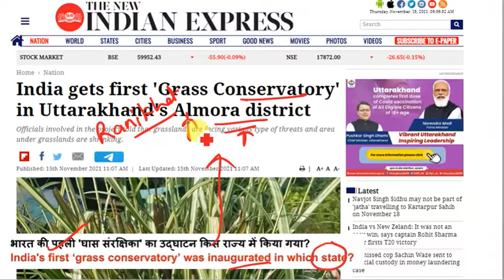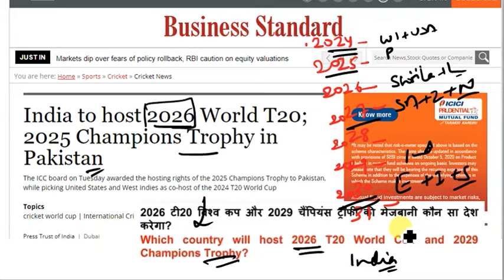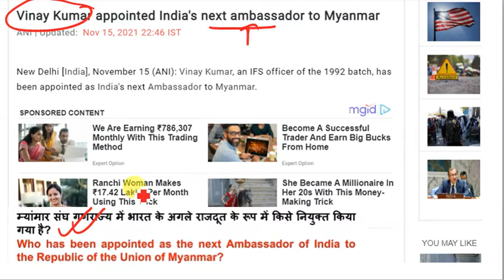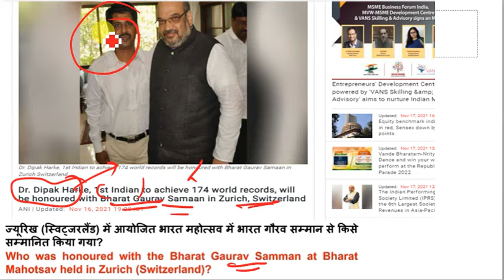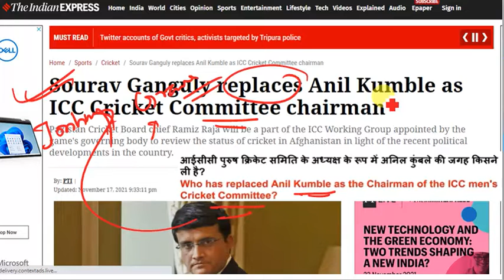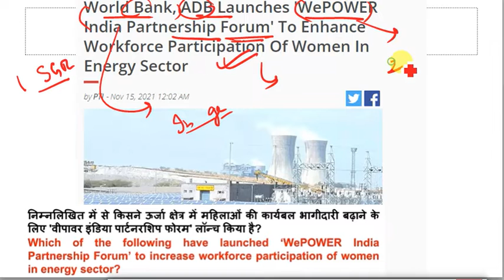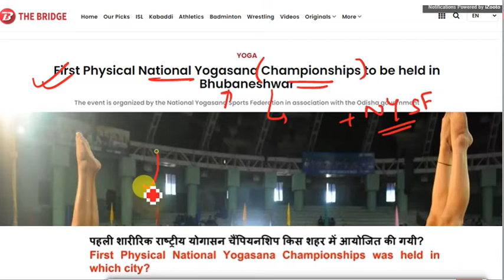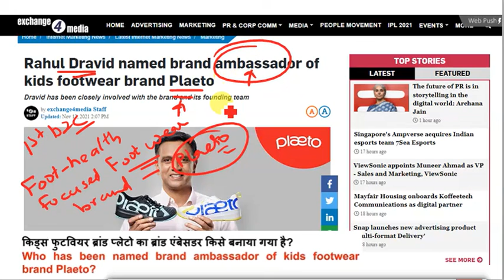18 November Current Affairs | one liner question with details